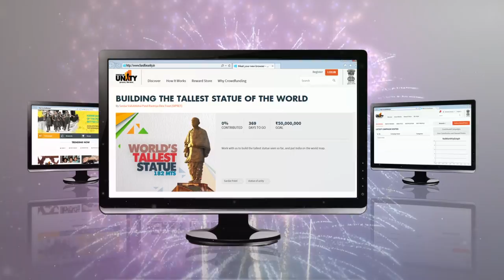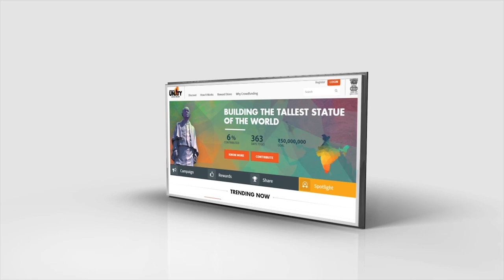Fund for Unity - India's first civic crowdfunding platform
Fund for Unity is India's first civic crowdfunding platform. Deployed by the Government of Gujarat, Fund for Unity aims to utilize funds contributed by the people to supplement government investment in backward regions of Gujarat.